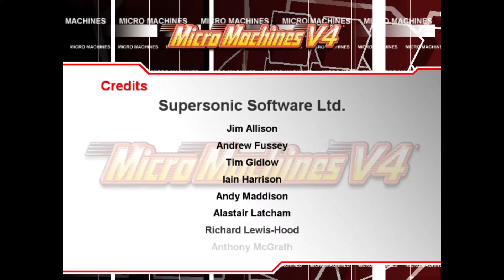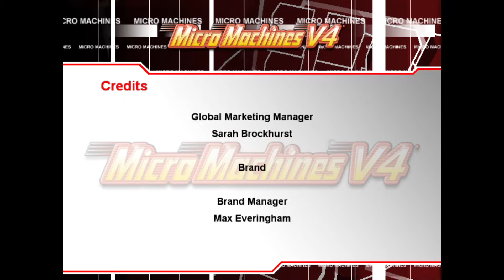Micro Machines V4 (Credits) (Windows)